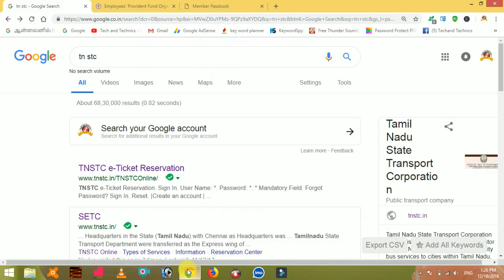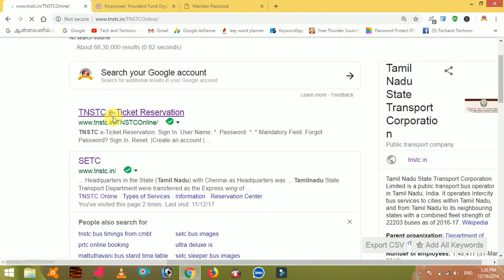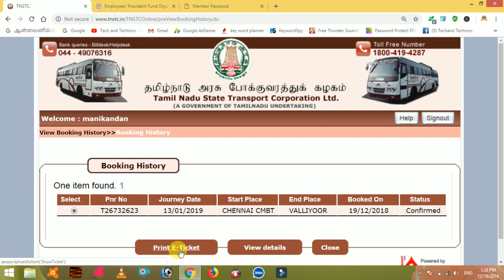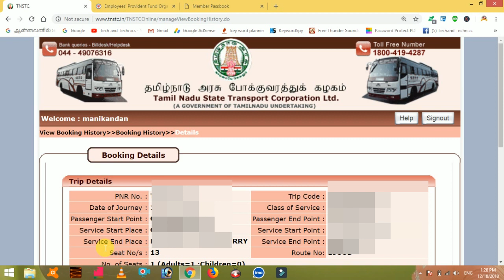How to Reprinting SETC Reservation E Tickets online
ONLINE SCTC BUS TICKET BOOKING ID REGISTRATION PROCESS IN TAMIL

ONLINE SETC BUS TICKET BOOKING ID REGISTRATION PROCESS IN TAMIL

                                             Manikandan